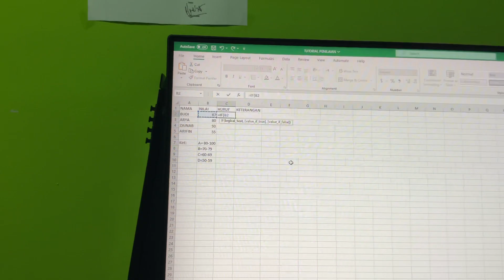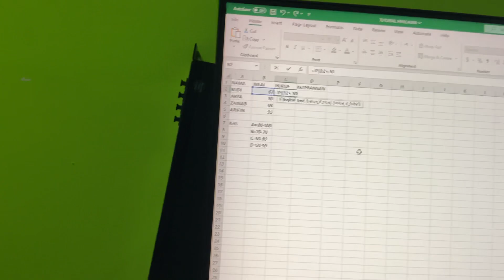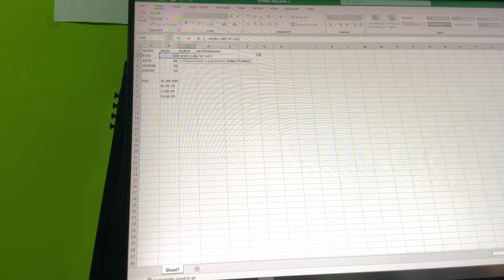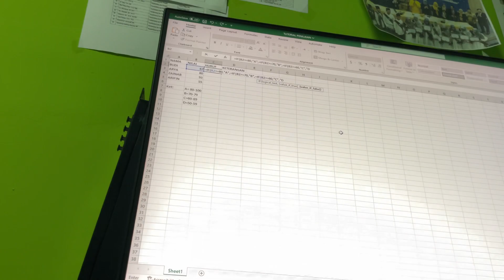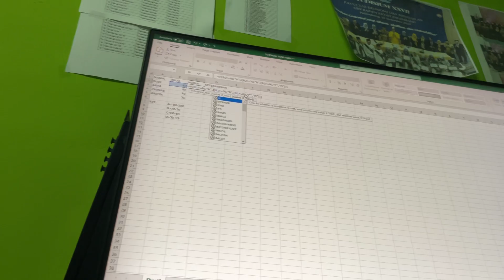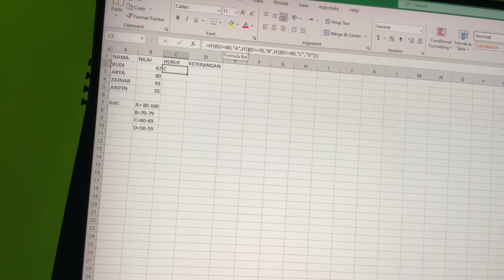Cara Membuat Prediksi Nilai di Excel (Rumus IF) 100% Work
Kehadiran excel tentu memudahkan dalam membuat sesuatu, khususnya dalam penilaian nilai siswa/Mahasiswa. Seperti apa rumusnya? Yuk saksikan konten ini sampai selesai. Semoga bermanfaat.
Sekian,
Sekian,